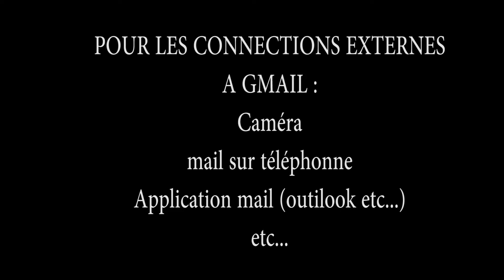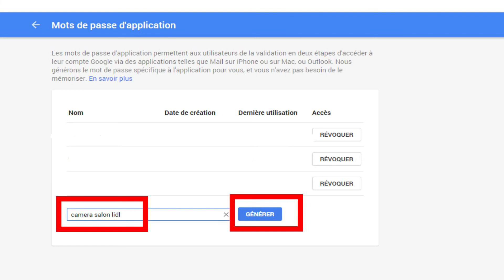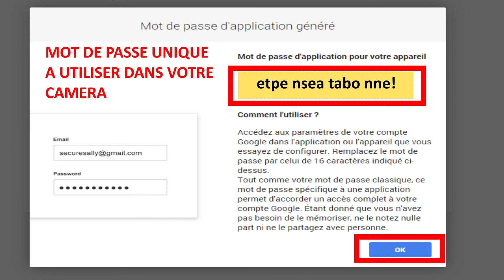camera surveillance ip iuk 5 a1 lidl probleme alerte email gmail